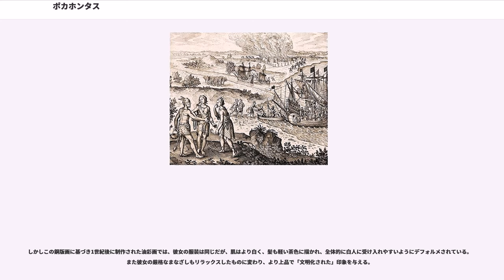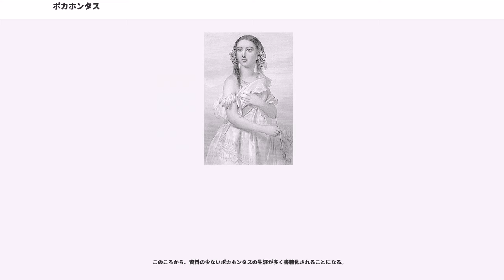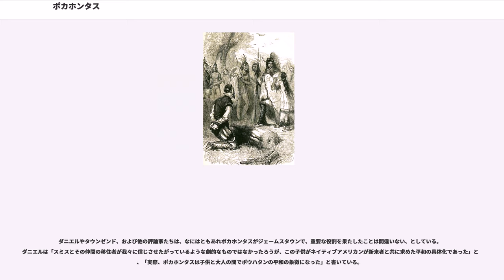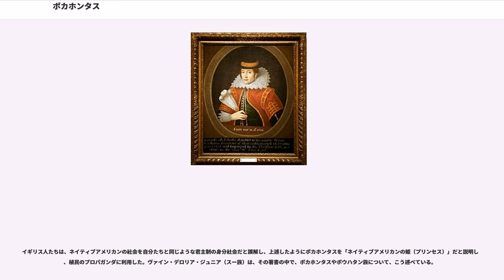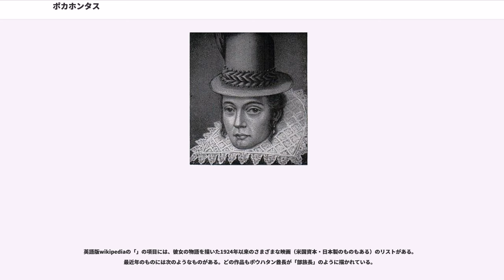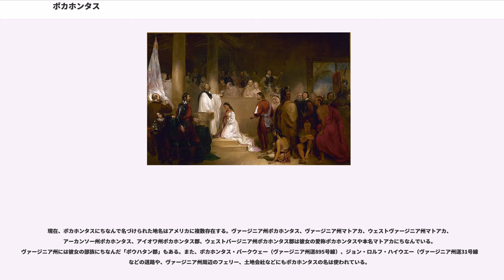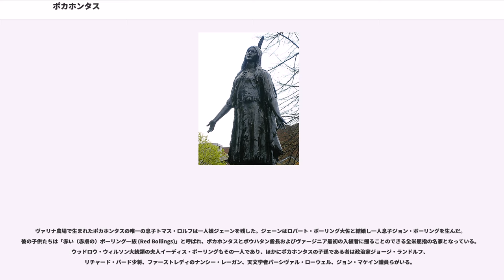ポカホンタス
ポカホンタス（Pocahontas、1595年頃 - 1617年）は、ネイティブアメリカン・ポウハタン族 (Powhatan) の女性。英名「レベッカ・ロルフ」。本名はマトアカ (Matoaka) またはマトワ（Matowa）で、「ポカホンタス」とは、実際は彼女の戯れ好きな性格から来た「お転婆」「甘えん坊」を意味する幼少時のあだ名だった。

ネイティブアメリカンは文字を持たなかったので、現在彼女について知られていることはすべて後の世代によって文献を通して語られたものであり、現実の人物、一女性としての彼女の考え、感情、行動の動機などは分からないところが多い。それゆえ彼女にまつわる物語は、社会的な役割の側面を持つ。

1595年ごろ、テナコマカ（Tenakomakah）というポウハタン族の集落地で、一帯を領土とするネイティブアメリカン部族「ポウハタン連邦」の高名な調停者ポウハタン酋長（本名はワフンスナコク Wahunsunacock またはワフンセナカウ Wahunsenacawh）の娘として生まれた。

1607年、ポウハタン族の領土であるテナコマカに、イギリス人は「ヴァージニア植民地」を建設した。当地の植民請負人は、ジョン・スミスというイギリス人だった。ジョン・スミスは元兵士で船乗りであり、大英帝国の植民請負会社であるヴァージニア会社に参加してヴァージニア初の入植地ジェームズタウンの建設に関わり、その後植民地指導者になった。

ポウハタン族は彼らの国に入り込んできたスミスやその他の白人入植者たちと和平の調停を結び、彼らに食糧を援助し、両者に友好関係が築かれた。スミスはポカホンタス死後の1624年以後「1607年12月に、川を遡ってネイティブアメリカンの土地を物色していたところ、ポウハタン族に拉致連行され、ポカホンタスの父ポウハタン酋長に処刑されかけたが、その時酋長の娘ポカホンタスが彼の前に身を投げ出して命乞いをしてくれ、おかげで無事生還できた」という武勇伝を書くようになった。

1608年冬に、ジェームズタウンが飢餓に陥った時期にも、ポウハタン族は食料を届け、入植地を全滅の危機から救った。

この時期、ポカホンタスは「しばしば入植地を訪れ、白人の子供たちと遊ぶようになった」とされている。しかし実際には、ポカホンタスの村とジェームスタウンは約20㎞も離れており、しかもこれが事実なら厳寒の冬の、森林の雪中を10歳程度の子供が大人に同行してこの距離を往復することになる。これは現実離れした逸話であり、スミスの作り話と思われる。

やがて白人の入植地拡大はネイティブアメリカンの生命財産を圧迫し始めた。植民地での食糧生産は計画通りに進まず、植民請負人のスミスは各地のネイティブアメリカンの村で村人を人質に脅迫を行い、食料の略奪を行った。白人がバージニアと名付けた土地のネイティブアメリカンたちは恩を仇で返す白人の振る舞いに怒り、やがてスミスたちがやったのと同じように、ネイティブアメリカンたちも白人を人質に取った。

ジョン・スミスはイギリスに帰ってから、「この時期に、ポウハタン族によるジェームズ・タウン襲撃をポカホンタスが知らせてくれたため、再び命を救われた」と言い残している。この記述に関しても、ポウハタン族はスミスの作り話であるとして否定している。
1612年、イギリス人たちは「部族指導者」（実際は違う）のポウハタン酋長の娘であるポカホンタスを人質にとれば、ポウハタン族は屈服するだろうと考え、ポウハタン族に捕らわれたジェームズタウン入植者の身代わりとしてポカホンタスを誘拐した。ジェームズタウンで人質となった彼女の解放条件として侵略者たちがポウハタン族に提示したのは「イギリス人捕虜の解放」「盗まれた武器の返還」「トウモロコシによる多額の賠償の支払い」という条件だった。

彼らはポカホンタスを通訳として役立てようと、解放の条件として英語を教えた。さらにジェームズタウンにキリスト教教会を2棟作ったアレクサンダー・ウィテカーよりキリスト教の洗礼を受けさせられた。人質だったこの時期に、ポカホンタスはヴァージニアにタバコ会社を設立した白人のジョン・ロルフに目をつけられた。ロルフは妻を亡くし、独り身だった。ロルフは1614年4月5日に彼女と結婚し、マトアカの名を「レベッカ・ロルフ」と変えた。「イ...